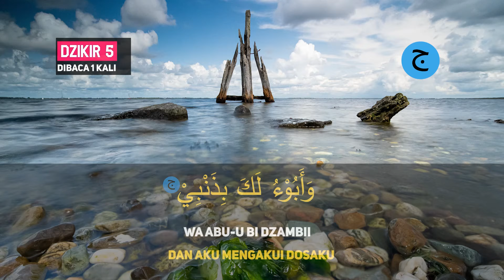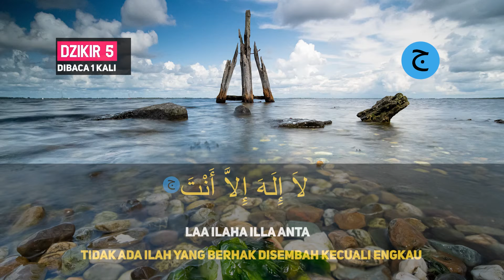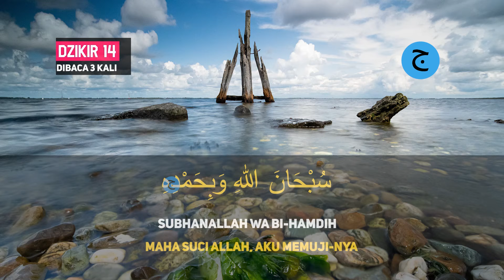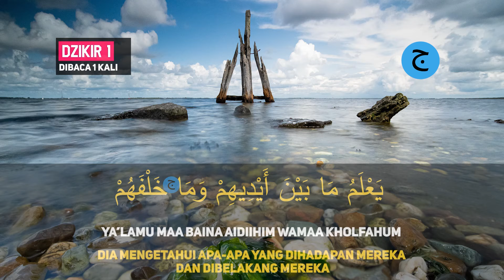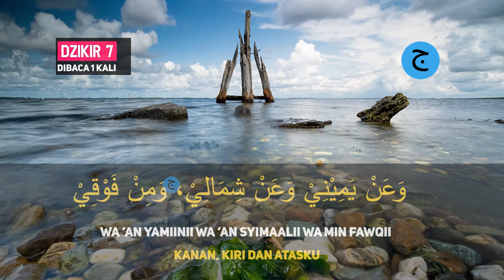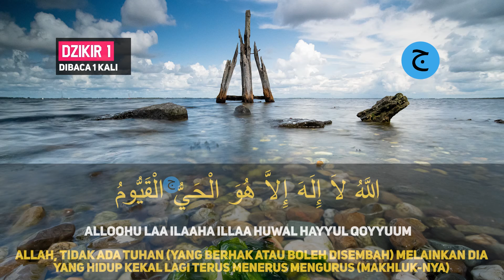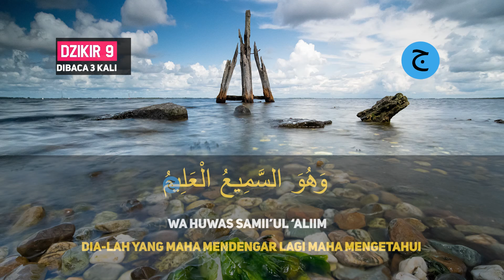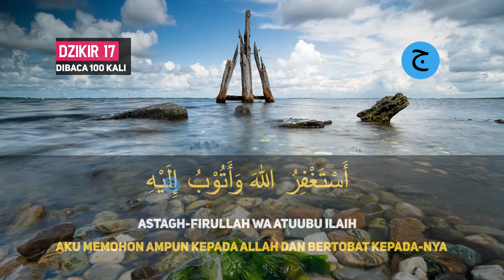Dzikir Malam Senin Sesuai sunnah, Menenangkan Hati, Dijauhkan dari gangguan Jin